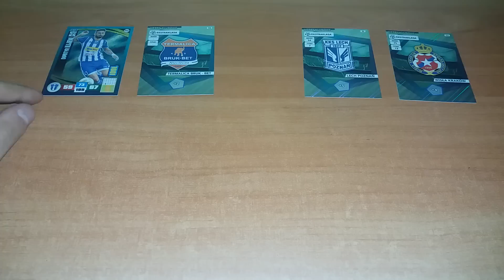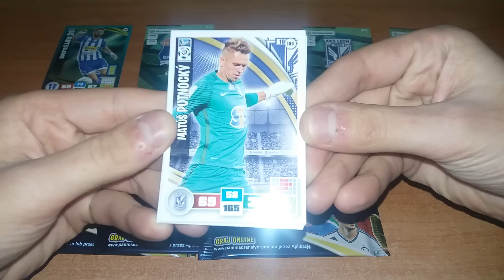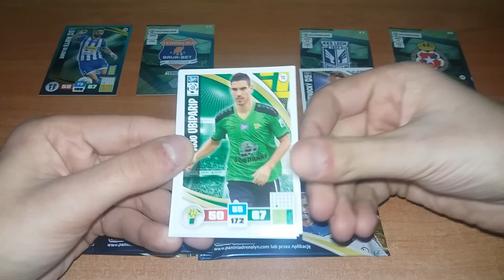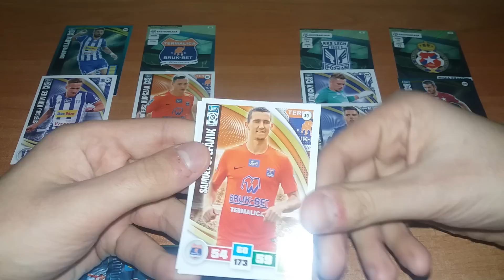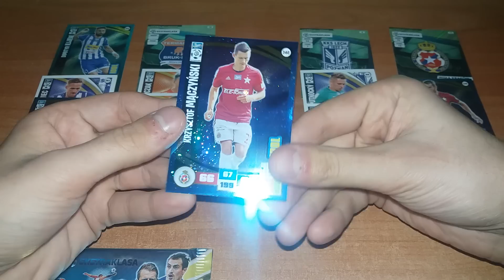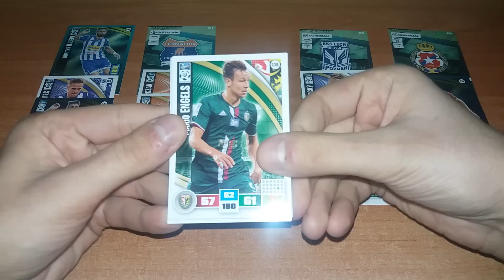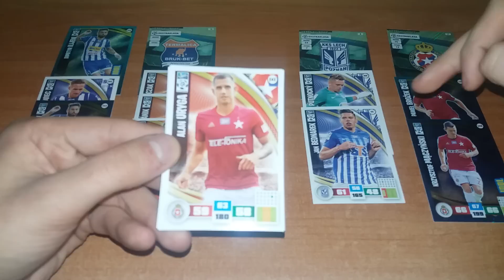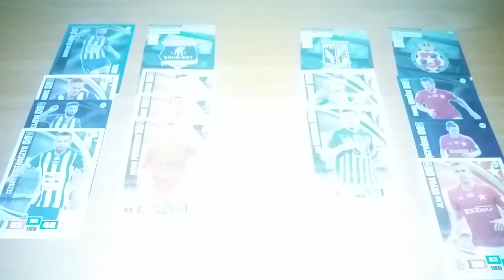TURNIEJ PANINI LOTTO EKSTRAKLASA 2016/2017 - PIERWSZA KOLEJKA GRUPA C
Mecze: Wisła Płock vs Bruk-Bet Termalica Nieciecza oraz
Lech Poznań vs Wisła Kraków
UWAGA: Duża ilość goli w obu meczach :D